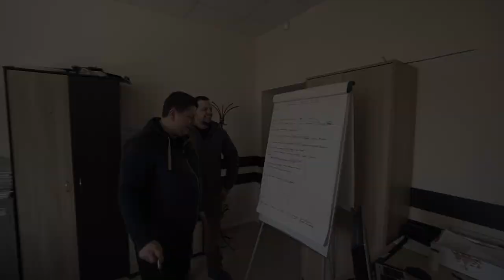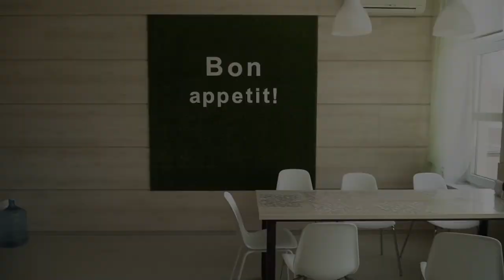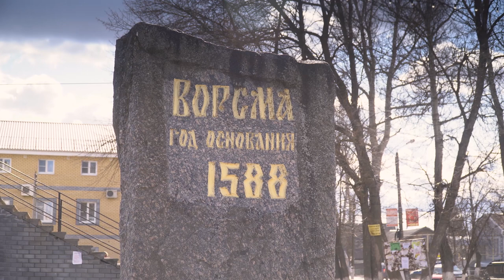Как делают ножи в России. Фабрика Завьялова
Ворсма - город ножей и ножевиков. В этом видео мы покажем вам как  делают ножи в России. К сожалению, в связи в карантином (он был введен в момент нашего приезда в Ворсму), мы не смогли показать основные крупные производства, но смогли снять отличный ролик о фабрике Завьялова! Мы еще обязательно вернемся в Ворсму и расскажем об остальных ножеделах!